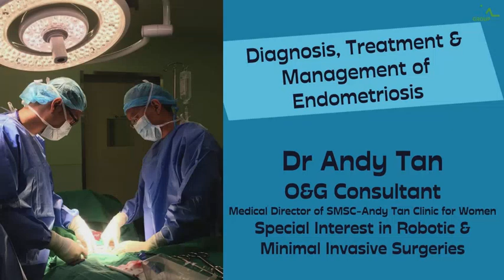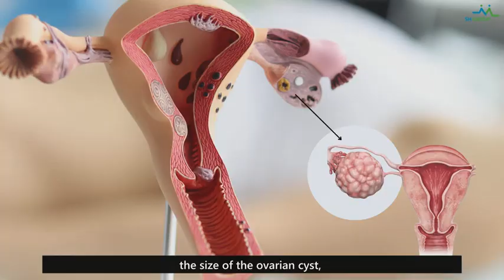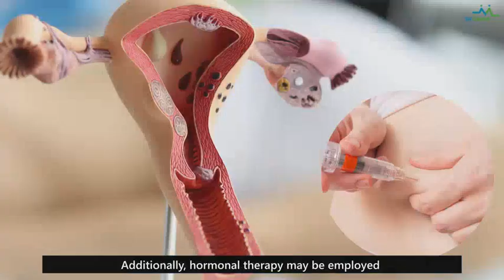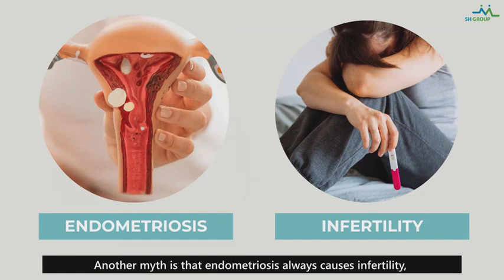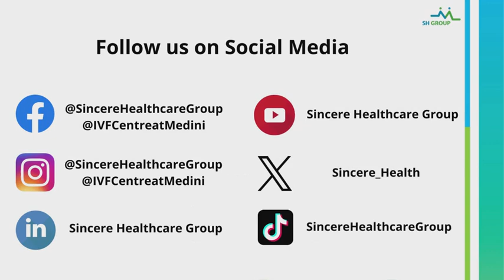SMSC Dr Andy Tan - Diagnosis, treatment and the management of Endometriosis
Dr Andy Tan explores the intricacies of diagnosis, treatment and the management of Endometriosis. A condition impacting countless women globally.